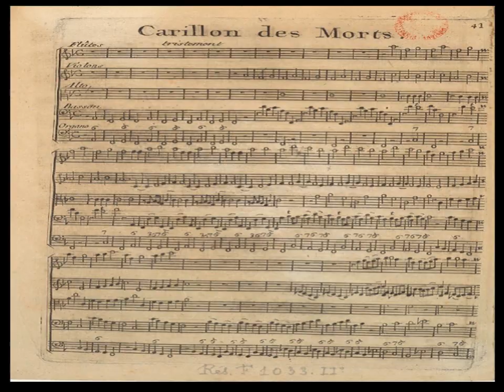Carillon des Morts for bassoon sextet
Michel Corrette´s Carillon des Morts arranged for bassoon and contrabassoon sextet.